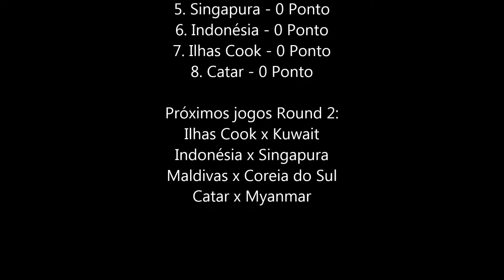Singaprure x Kuwait - Asian League - Round 1